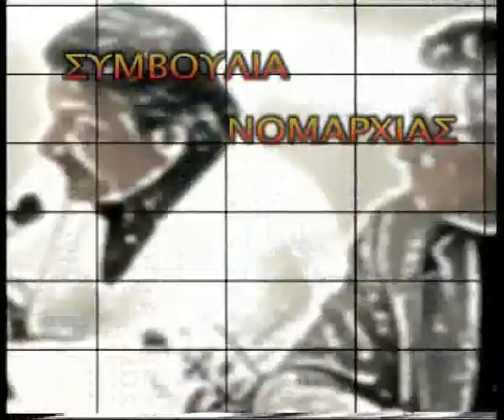12η Συνεδριαση 3 εκτακτα θεματα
ΠΕΡΙΦΕΡΕΙΑ 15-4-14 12η Συνεδριαση 3 εκτακτα θεματα